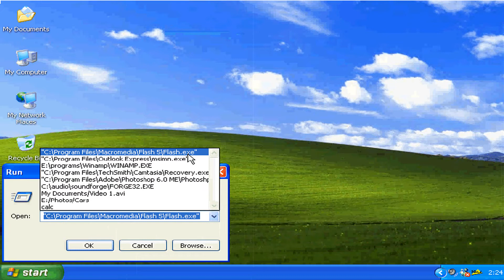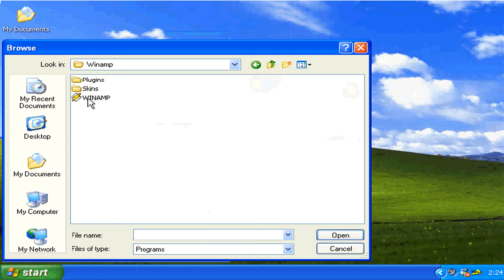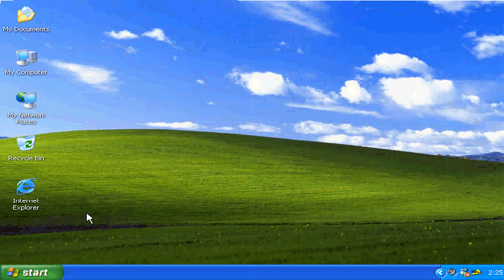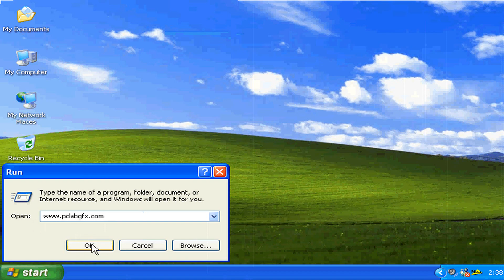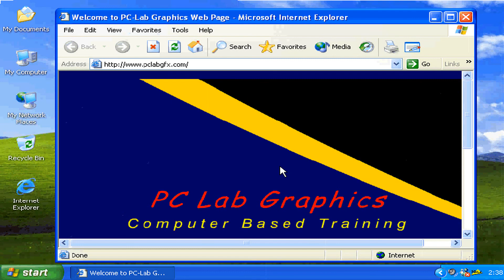استخدام الأمر Run Windows XP